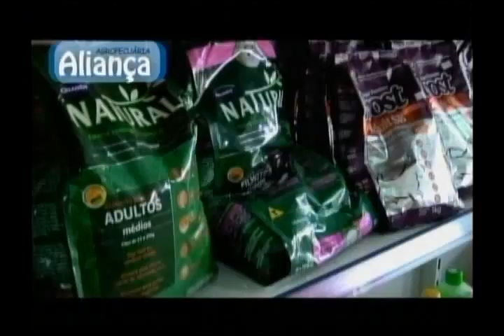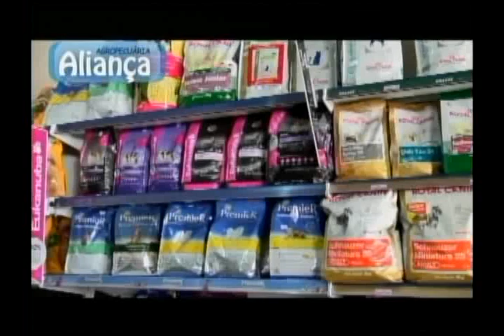Dica de filme; O exótico hotel Marigold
VIP Locadora